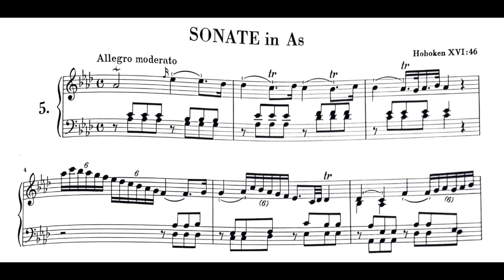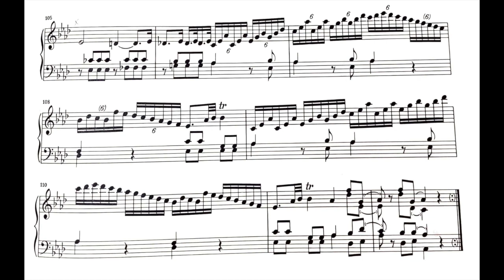J. Haydn - Allegro moderato : Sonata In A-flat Major, Hob. XVI:46 [With score]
Jean-Luc Therrien, piano

Producer : Theresa Leonard

Recording made possible with the support of The Rebanks Family Fellowship and International Residency Program at the Glenn Gould School in Toronto